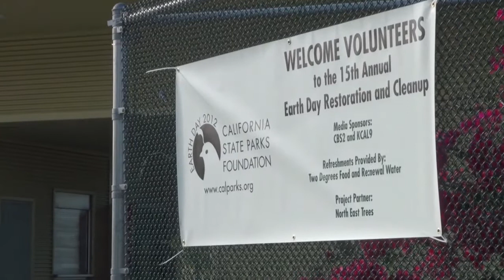State Park Restoration.mp4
In Celebration of Earth Day 2012 and part of a worldwide initiative of The California State Park Foundation, Los Angeles residents came out on the second Saturday in April to work on preserving and restoring the natural side of Los Angeles.